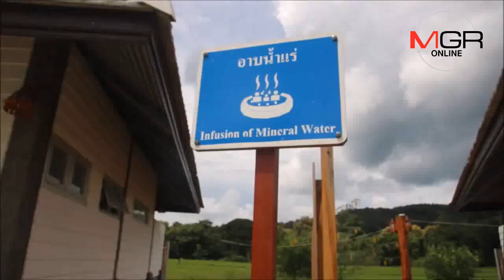ญี่ปุ่นยังทึ่ง ! ออนเซ็นราคาถูกน้ำพุร้อนดอยสะเก็ดชุมชนบริหารจัดการกันเอง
17/09/2018 ญี่ปุ่นยังทึ่ง ! ออนเซ็นราคาถูกน้ำพุร้อนดอยสะเก็ดชุมชนบริหารจัดการกันเอง
เชียงใหม่ - ใกล้หนาวแล้วชวนแช่ออนเซ็นน้ำพุร้อนดอยสะเก็ดท่ามกลางธรรมชาติ บริหารจัดการดูแลโดยชุมชนราคาถูก ไม่ไกลจากตัวเมืองเชียงใหม่ห่างเพียง 30 กิโลเมตร